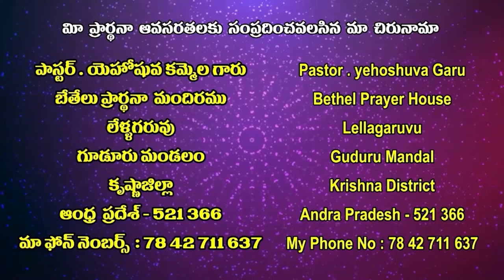22 05 2022 Yehoshuva garu